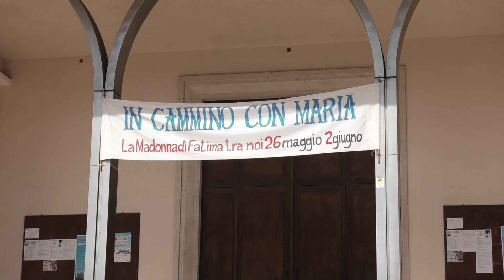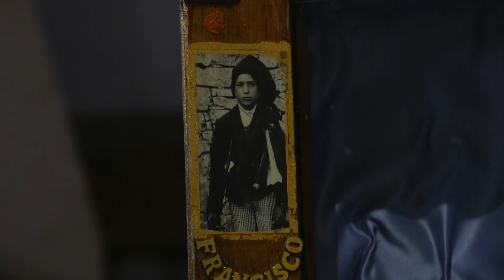Rubate le reliquie dei pastorelli di Fatima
Ci sono amarezza, incredulità, dispiacere, ma soprattutto preoccupazione nelle parole del parroco per quanto è avvenuto nella chiesa di Gesù Divino Lavoratore in Borgo Roma dove dalla statua pellegrina della Madonna di Fatima sono state rubate la corona e il rosario, si tratta di copie ma anche alcune reliquie originali dei santi pastorelli Giacinta e Francesco, pezzetti dei vestiti con i quali sono stati sepolti.

Don Andrea Ronconi
Parroco di Gesù Divino Lavoratore